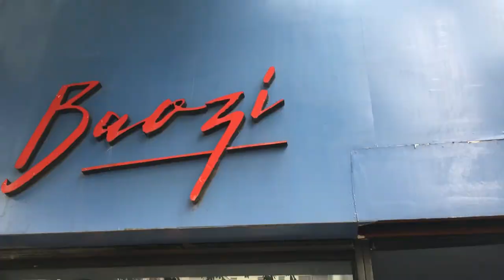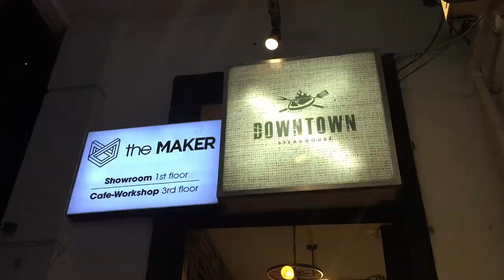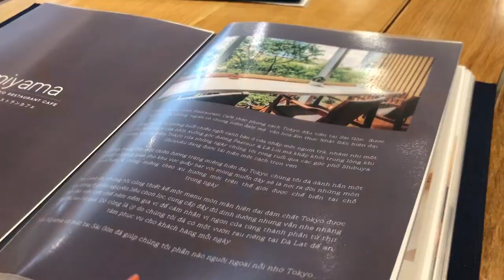SAIGON VLOG | A Delicious Saigon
- Baozi: 106 Hai Bà Trưng
- Downtown Steakhouse: Chung cư 42 Nguyễn Huệ
- The Garlik: 216 Đề Thám
- Hồ Con Rùa
- Khúc bạch Thanh: 68/210 Trần Quang Khải
- Bánh mỳ Huỳnh Hoa: 26 Lê Thị Riêng
- Miyama: Saigon Centre

MUSIC
- Cheer up - Suggi
-  Loco x J-Park x Gray 타입 비트 2019 - FRIEND싱잉랩 - 비트 - 쇼미더머니 비트 - 고등래퍼비트 - 신나는